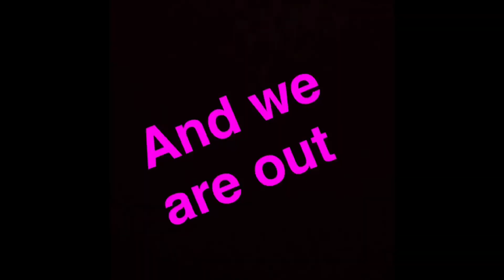COLLEGE MOVE-IN DAY//VLOG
It was my move in day for college, hope you guys enjoyed and let me know if y’all like this series or not